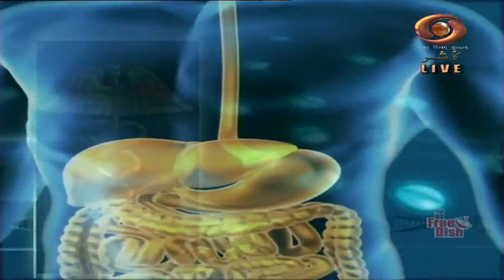Doctor on Line (Live Phone-In-Programme)